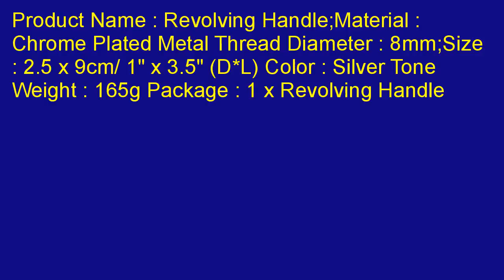uxcell 8mmThread Handwheel Revolving Handle Grips for Grinding Machine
Sales-priced   2bk9wxm  Find the lowest prices of uxcell&amp;#194;&amp;#174; 8mmThread Handwheel Revolving Handle Grips for Grinding Machine in Klamath Falls, Oregon. Somewhere you be able to get a price smaller than price near Bowling Green, Missouri.  A lot of currently available, it can be good to possess a allow you too can certainly recognize. uxcell&amp;#194;&amp;#174; 8mmThread Handwheel Revolving Handle Grips for Grinding Machine is obviously that and will also be a terrific obtain;purchasing online can be effortless.